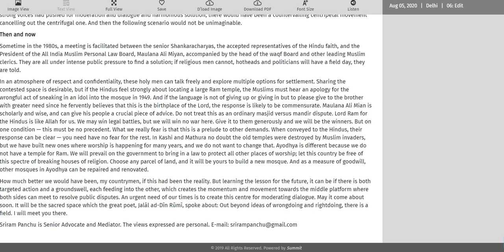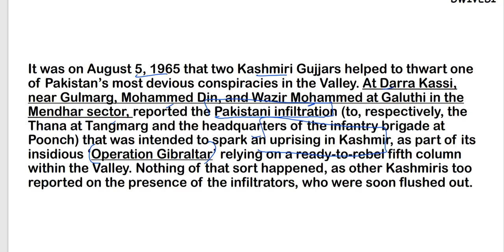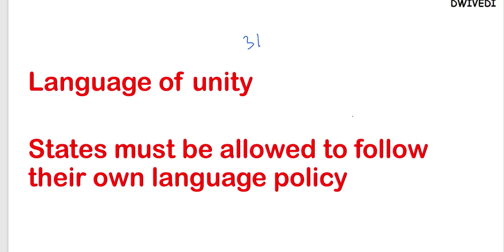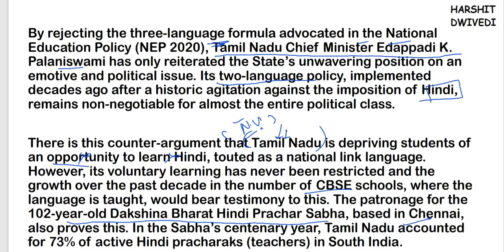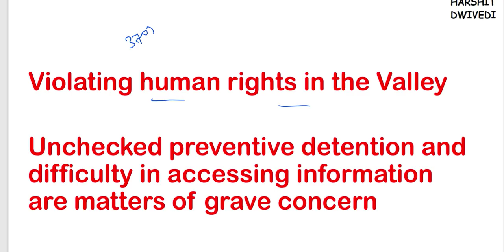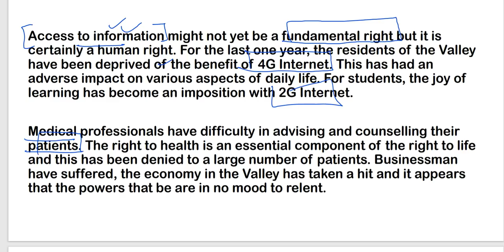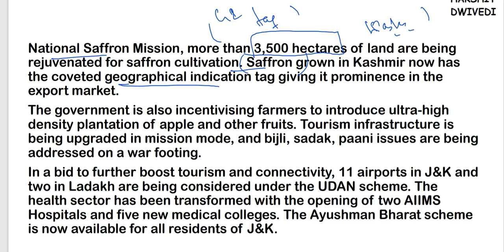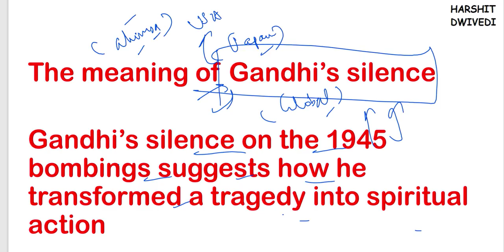5th August 2020 - The Hindu Editorial Discussion (Three Language Formula, Kashmir Connect) IAS/PCS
The 5th August 2020 important editorials/news has been discussed in this video.